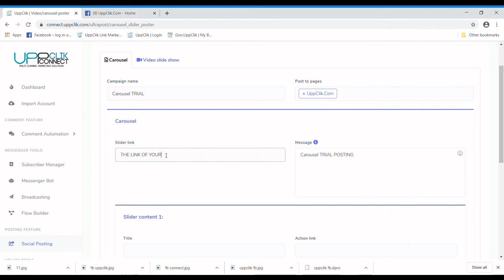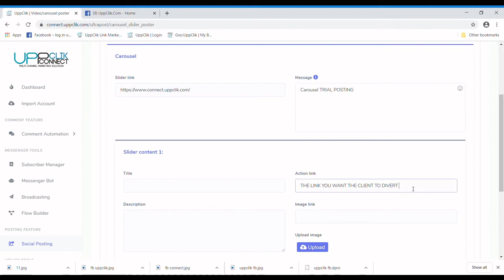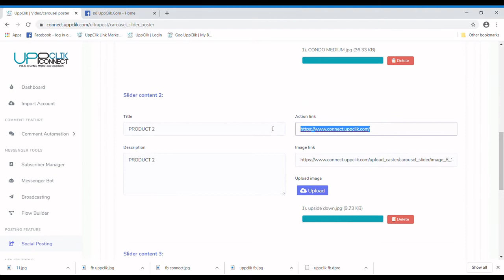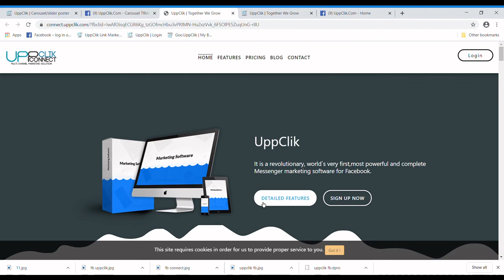UppClik - Tutorial On Carousel Posting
UppClik.Com is launching our 🔊🔊New Revolution All-In-One multichannel marketing platform, is an ultimate for growing your business. ▶️Facebook Marketing (Messenger BOT, Comment BOT, Auto Comment Tools, etc.), ▶️E-commerce in Messenger and comes with a built-in E-commerce platform for selling products inside Facebook Messenger. ▶️Social Media Posting (Facebook, YouTube, Twitter, Reddit, Blogger, WordPress, etc.and coming soon with LinkedIn, Pinterest,) ▶️SMS Marketing ▶️Email Marketing (SMTP, Mailgun, Sendgrid, Mandrill, etc.), ▶️ Comparison Marketing, Analytical Marketing & many other features. 🔜 Instagram Auto Comment and Analytics